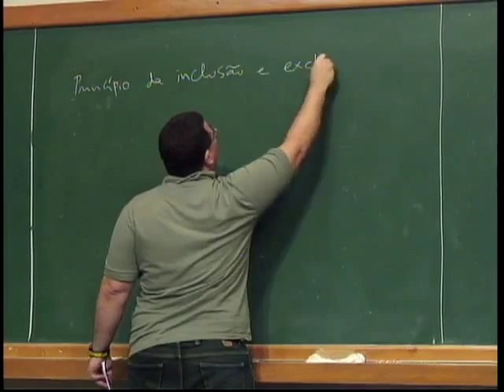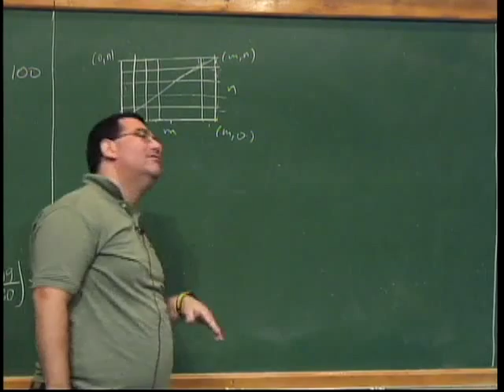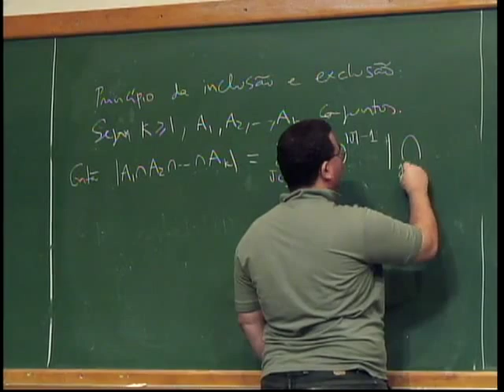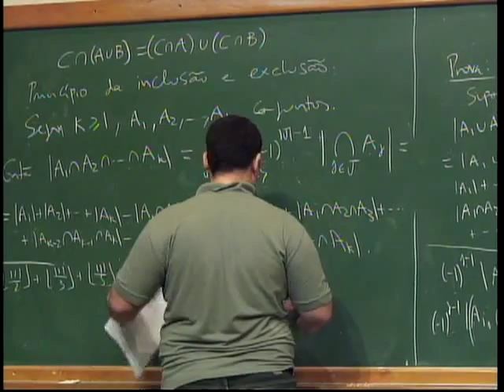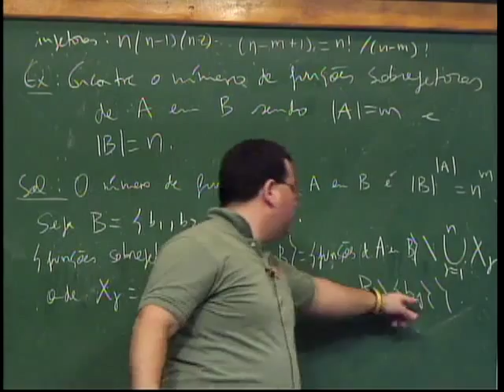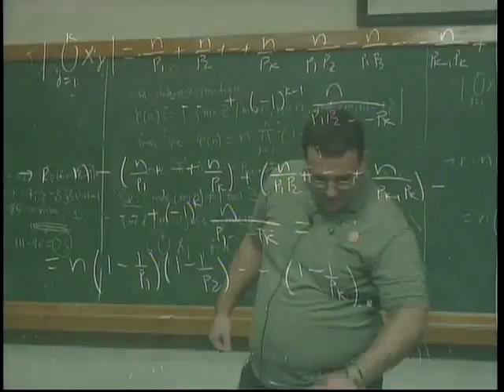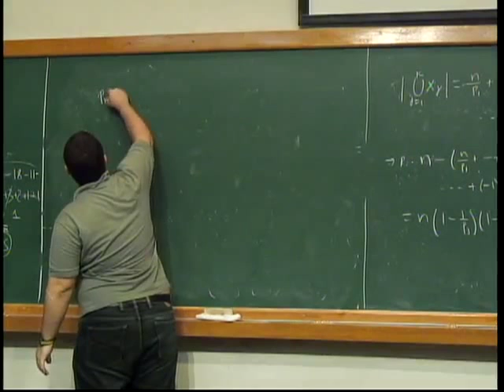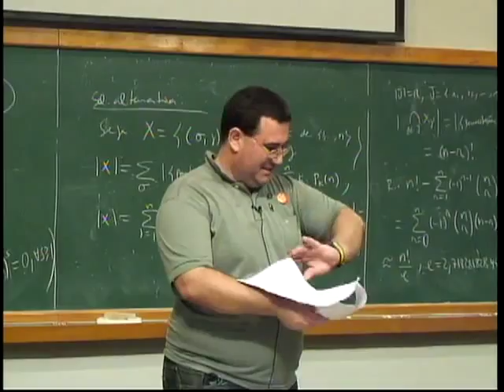Combinatória ( Princípio Da Inclusão-Exclusão - Contagem de Pólya ) - Nível 3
Matéria - Combinatória
Conteúdo - Princípio Da Inclusão-Exclusão - Contagem de Pólya
Nível - 3
Aula - 5
Professor - Carlos Gustavo Tamm de Araujo Moreira